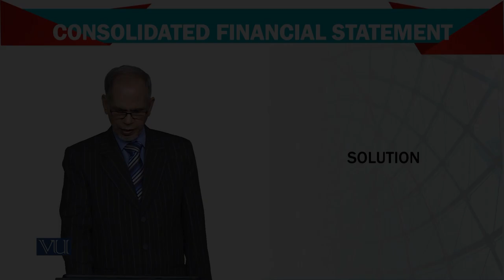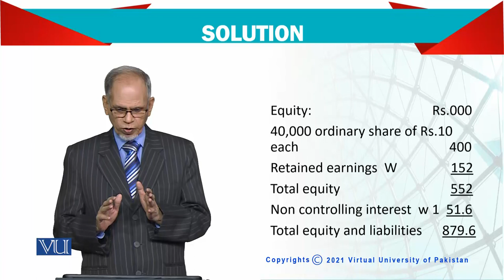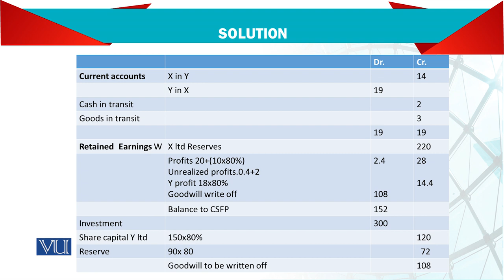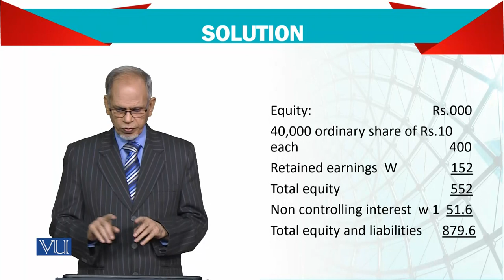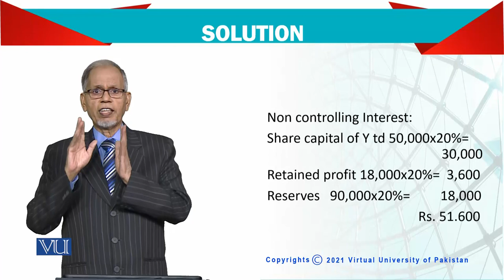Advanced Financial Accounting | FIN711_Topic147